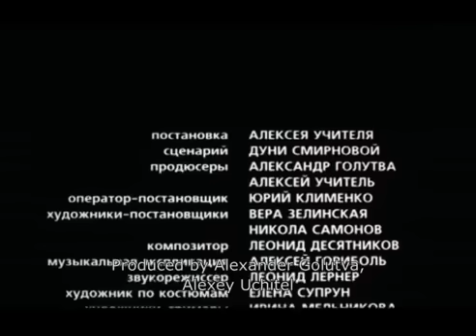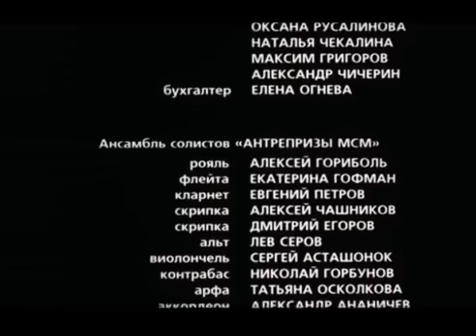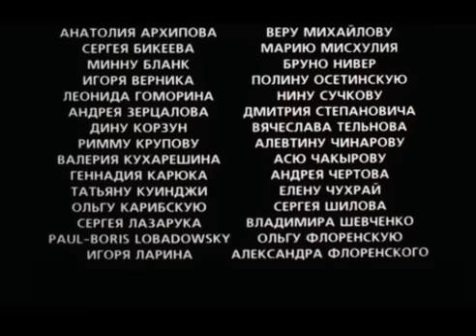MOVIE! THE LOVE TRIANGLE OF THE RUSSIAN POET! His Wife's Diary! Russian movie with English subtitles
"His Wife's Diary", reveals a new and unexpected aspect of the private life of Ivan Bunin, the famous writer and Nobel prize laureate. The action takes place in France, Sweden and Germany between the 1930s and 1950s. While living in the South of France as an émigré totally isolated from Russia, Bunin is dragged in a complicated love triangle involving his wife Vera, his mistress - a young poetess called Galina Plotnikova - and an exotically beautiful opera singer Marga Kovtun whose arrival on the scene shatters what was already a delicate balance in the Bunin’s household.